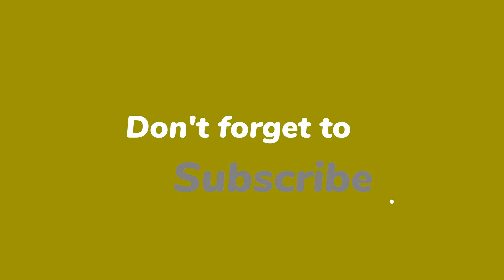Hamburger :Ground Beef and Eggplant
How to make a hamburger with eggplant?
Today we want to make a very delicious homemade burger
Greetings, food enthusiasts! Welcome back to EatsExpiorer. Today, we're taking you on a culinary journey with a mouthwatering recipe for Beef and Eggplant Burgers. Get ready to indulge in a flavorful and satisfying homemade burger experience like no other.
In this video, we'll guide you through the art of creating these juicy and delicious burgers that combine the rich, meaty goodness of beef with the subtle and earthy flavors of eggplant. From selecting the finest ingredients to mastering the grilling technique, we've got you covered.
Here's what's cooking:- A complete list of ingredients for crafting the perfect Beef and Eggplant Burgers.
- Step-by-step instructions for assembling and grilling your burgers to perfection.- Pro tips and tricks to elevate the taste and texture of your burgers.
- The joy of serving up restaurant-quality burgers from the comfort of your own kitchen.
Whether you're a burger aficionado or just looking to explore new culinary horizons, this video is a must-watch.
Join us as we savor the irresistible flavors of Beef and Eggplant Burgers and celebrate the joy of homemade cooking. Thanks for being part of our culinary journey, and enjoy every delicious bite!i
1
Eggplant
250 grams
Minced meat without fat
30 grams
Neutral whey protein
25 grams
Eaten dry breads
0.5 tsp

Cut a large eggplant and cut the inside of each piece again so that the eggplant does not open completely. Now season the minced meat with onion, hamburger seasoning, salt and pepper and knead well, then pour the cheddar cheese into the meat. And form the meat again by hand. Now put the shaped meat into the eggplant, then put it first in the egg and then in the breadcrumbs and fry it well in the batter. Make sure that the batter is not enough to cook the brain well. Our hamburger is ready. There's a beef and eggplant burger for those who don't like carbs.